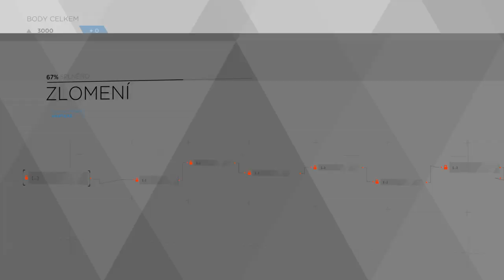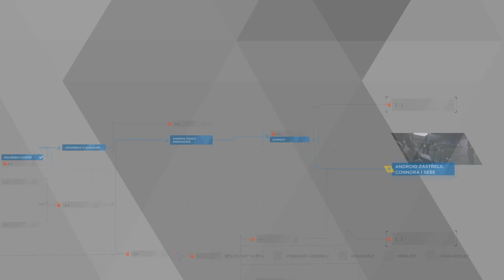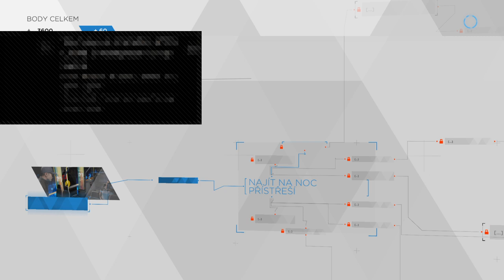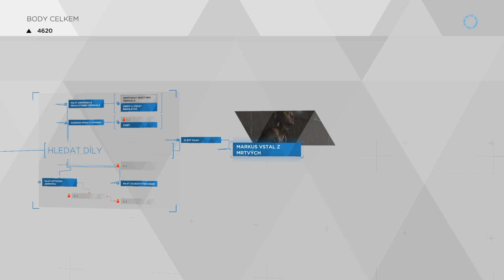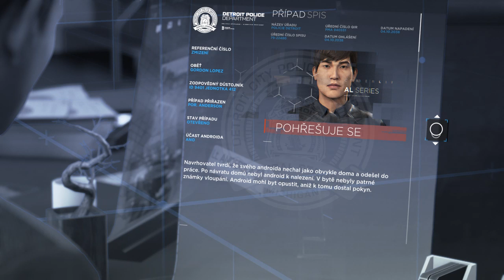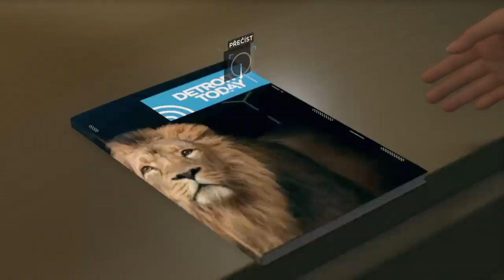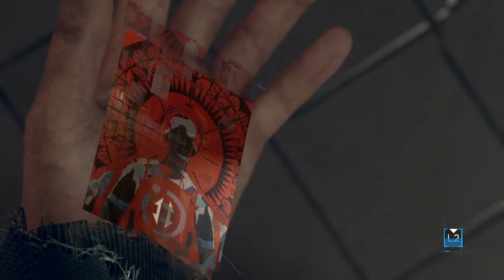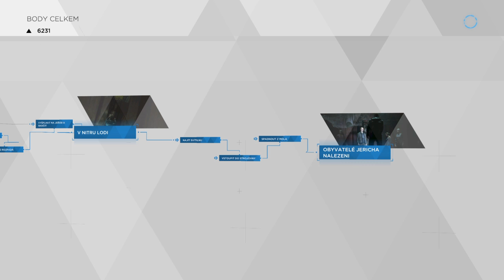Detroit Become Human Lets Play - Part 2 - Obvinění Marcuse a Zatčení Kary ??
Druhý díl mého průchodu hrou Detroit Become Human